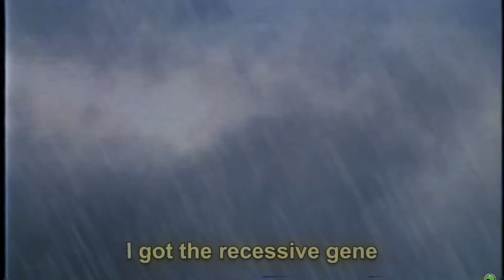Did I predict JORT STORM by SLIMECICLE?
I discussed whether or not I predicted youtuber Slimecicles new song, Jort Storm!

Here's a cookie 🍪 :D

(dont mind the breaking bad tags lol)